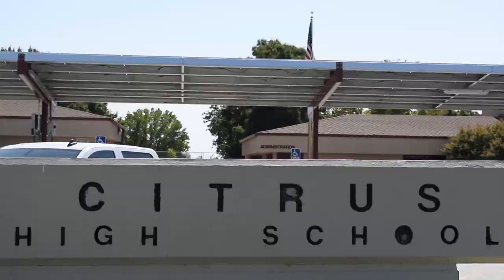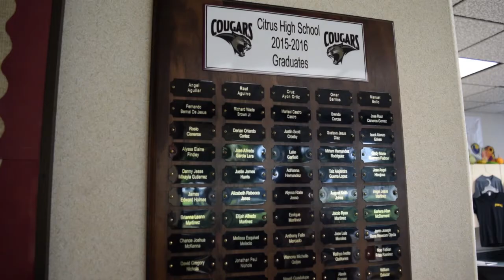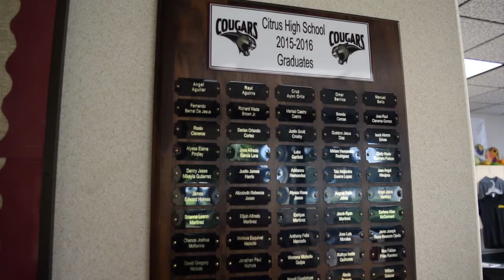PUSD School Spotlight: Citrus High School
Citrus High School is one of the most beautiful schools in the Porterville Unified School District, the campus sits on a 10-acre site on the north east side of Porterville, just half a block west of Los Robles Elementary School on Mulberry.

The campus is an extremely safe and beautiful place for students to learn. The school staff and the district work together to maintain Citrus as a peaceful retreat for students to focus on education and success. Students are involved in the development, design and construction of many projects at Citrus and take pride in their campus.

Citrus received California Model Continuation High School Recognition Program status for the first time in school history for the 2015-16 school year.